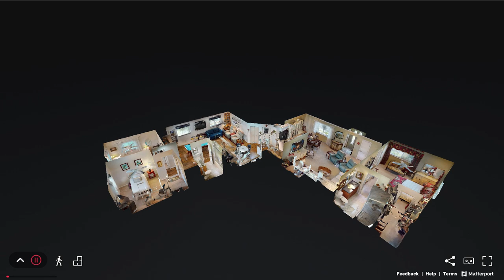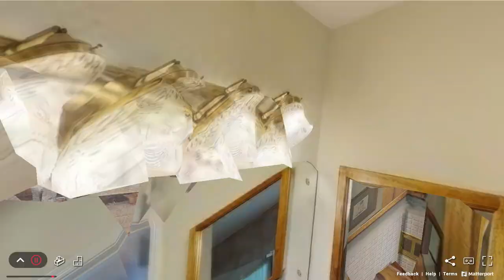600 SE 11th Street Pompano Beach 33060- Matterport Virtual Tour Walkthrough